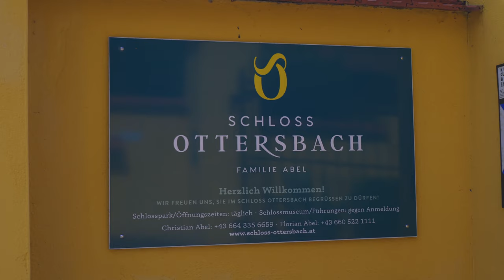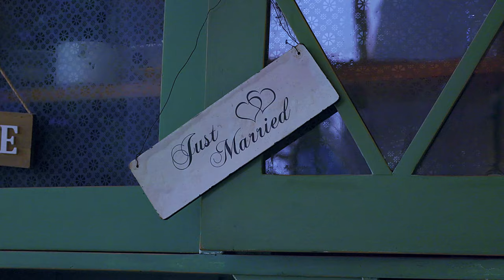Schloss Ottersbach — Mantrach (AUSTRIA) — 4K